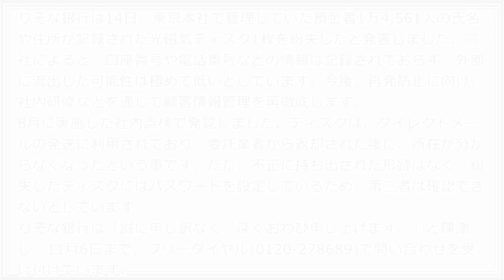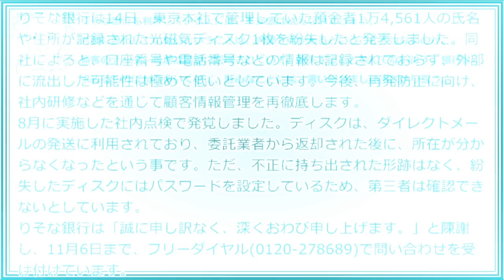りそな銀行は氏名と住所など1万4,000人分の顧客情報を紛失したと発表しました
りそな銀行　顧客情報紛失

りそな銀行は14日、東京本社で管理していた預金者1万4,561人の氏名や住所が記録された光磁気ディスク1枚を紛失したと発表しました。同社によると、口座番号や電話番号などの情報は記録されておらず、外部に流出した可能性は極めて低いとしています。今後、再発防止に向け、社内研修などを通じて顧客情報管理を再徹底します。
8月に実施した社内点検で発覚しました。ディスクは、ダイレクトメールの発送に利用されており、委託業者から返却された後に、所在が分からなくなったという事です。ただ、不正に持ち出された形跡はなく、紛失したディスクにはパスワードを設定しているため、第三者は確認できないとしています。
りそな銀行は「誠に申し訳なく、深くおわび申し上げます。」と陳謝し、11月6日まで、フリーダイヤル(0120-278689)で問い合わせを受け付けています。